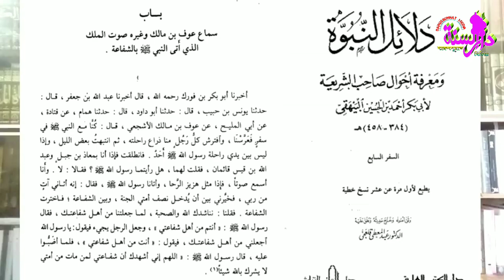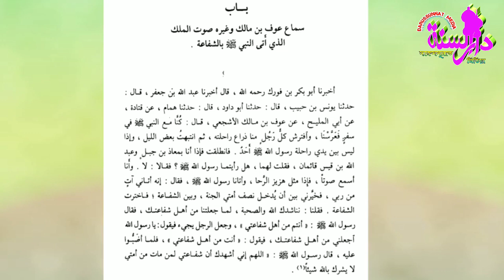নবী (সাঃ) কিয়ামতের ময়দানে সুপারিশ বা সাফায়ত করতে পারবে কি? | কুরআন ও হাদিসের দলিল সহ আলোচনা ২০১৯।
নবী (সাঃ) কিয়ামতের ময়দানে সুপারিশ বা সাফায়ত করতে পারবে কি? | কুরআন ও হাদিসের দলিল সহ আলোচনা। New waz 2019.

কিয়ামতে_নবী_(সাঃ)_সুপারিশ